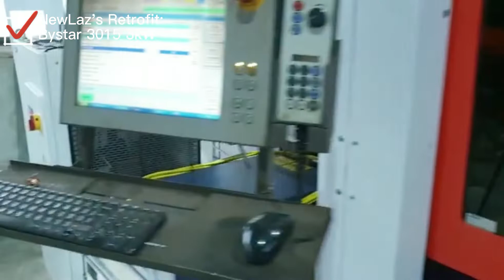Upgrade Bystronic Bystar 3015 To Fiber Laser Cutting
Bystronic upgrade, Trumpf Upgrade, Bystronic Retrofit, Trumpf Retrofit, Taglio Laser, Lamiera

NewLaz team consists of experienced fitters who already know CO2 cutting machine very well and has provided more than one hundred Bystronic and Trumpf machine upgrade solutions to customers all over the world. You do not need to change any system and motors, we will help you upgrade your machine with fiber laser source smoothly and efficiently within 3 days.

Benefits of CO2 Laser cutting retrofit/upgrades:
1. Use the existing CNC system, no matter whether you have Bystronic or Trumpf equipment, the existing operating methods can be maintained and unchanged;
2. Use fiber laser, no laser gas, reduce operating costs;
3. 100% reuse of equipment, 30% increase in efficiency, 50% reduction of operating costs, much less maintenance cost and time

Advantages of fiber laser:
1. Lower cost of use, at least 30% of electro-optical conversion efficiency；
2. Longer maintenance-free time, laser source warranty 2 years;
3. Higher energy density, cutting speed of less than 8mm is obvious;